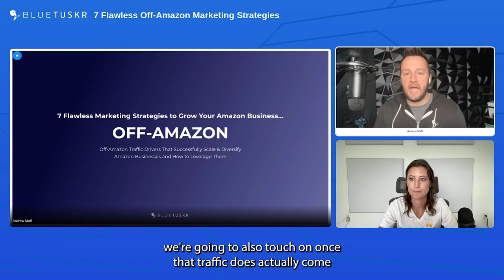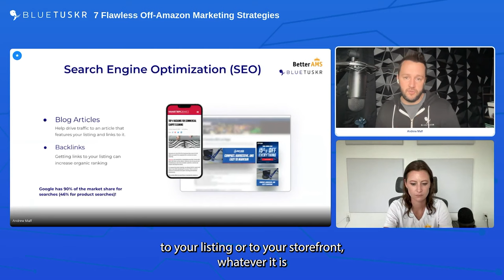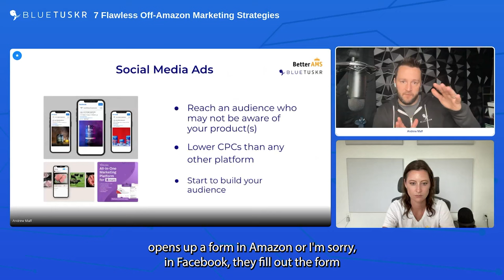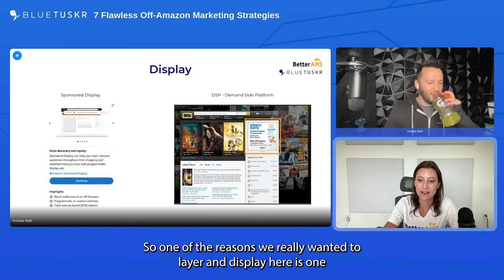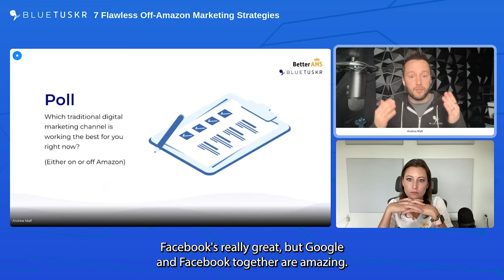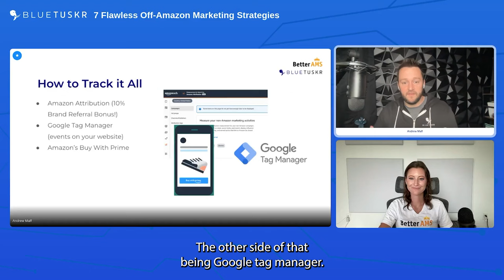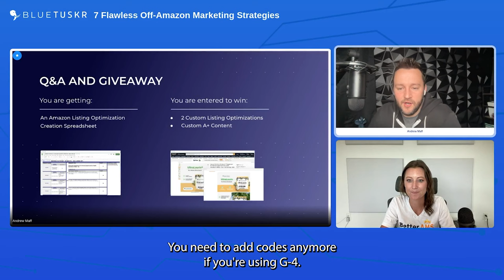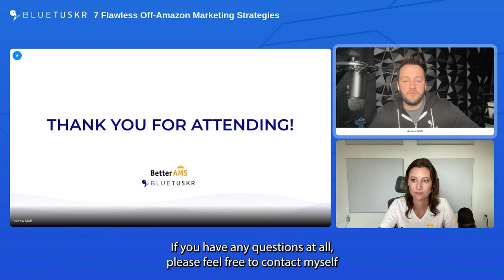7 Flawless Marketing Strategies to Grow Your Amazon Business OFF-AMAZON! - Virtual Event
7 Flawless Marketing Strategies to Grow Your Amazon Business...
​​​​​​​OFF-AMAZON! powered by BlueTuskr!

Amazon CPCs keep rising, competition is consistently increasing, and standing out is becoming more and more challenging.
In this virtual event, you'll learn about the top 7 marketing strategies to help you grow your Amazon business by focusing on a robust off-Amazon marketing strategy!

Discover the top 7 Flawless Marketing Strategies to Grow Your Amazon Business OFF-AMAZON! With increasing competition on Amazon, it's time to expand your reach and explore new opportunities to grow your e-commerce brand. In this video, we reveal the secrets to successful off-Amazon marketing strategies that will skyrocket your sales, boost your brand visibility, and help you dominate the market.

In today's e-commerce landscape, relying solely on Amazon for your business growth can be limiting. This is why we've compiled the most effective off-Amazon marketing strategies that have been proven to drive success for countless Amazon sellers. Whether you're just starting out or looking to scale your existing business, these strategies are tailored to your needs and can help you stand out from the competition.

By implementing these 7 Flawless Marketing Strategies, you'll be well on your way to growing your Amazon business off-Amazon and enjoying increased sales, brand recognition, and long-term success. This video is packed with actionable tips and expert insights that you can start applying today.

Let's unlock the full potential of your Amazon business and reach new heights together!

👍 Like the video. So we can create more content like this.
💬 Comment and let us know your insights and we can talk about it
🔗 Share the video and help a mate